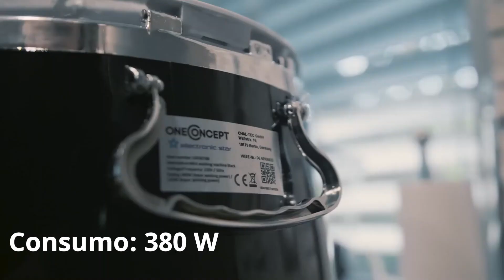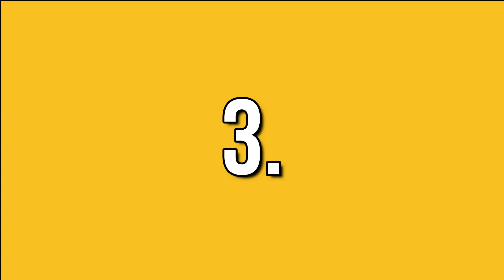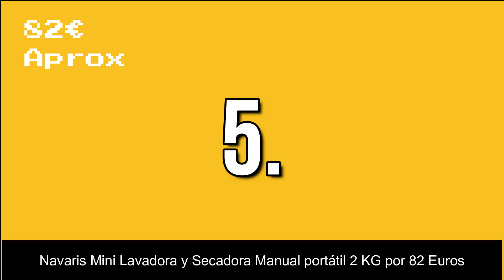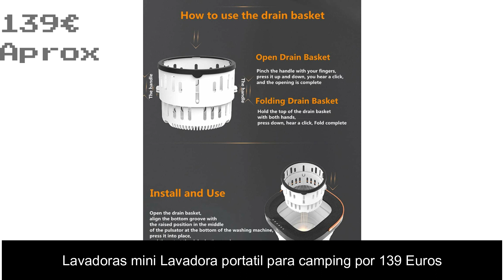TOP 7 Mejores LAVADORAS Portatil Mini de Camping en amazon [Baratas centrifugadora, pequeñas, viaje]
¡Prepárate para hacer tu vida en el camping mucho más cómoda! En este emocionante video, te presentamos el TOP 7 de las mejores lavadoras portátiles mini - pequeñas con centrifugadora disponibles en Amazon.
Desde la conveniencia de tu hogar hasta la aventura al aire libre, estas opciones económicas y eficientes te sorprenderán.
¡No te pierdas nuestra selección y encuentra la lavadora perfecta para tu próxima escapada!

🛒 👇 Enlaces para comprar lavadoras portatiles mini para camping calidad precio y baratos 👇

0:00 Intro
0:10 1.- Oneconcept Ecowash-Pico - Mini Lavadora Portable, Lavadora de Camping
1:21 2.- Lavadora Portátil Mini De Camping
1:30 3.- Adler Mini Lavadora Centrifugadora Portátil, 3Kg Ropa, 1Kg Centrifugado
1:56 4.- Navaris Mini Lavadora y Secadora Manual portátil de Viaje para Camping Apartamentos Caravana
2:32 5.- Lavadoras mini Lavadora portatil para camping
3:19 6.- Lavadora Portátil, Carga superior
3:46 7.- Lavadoras mini Lavadora portatil para camping
4:09 Final